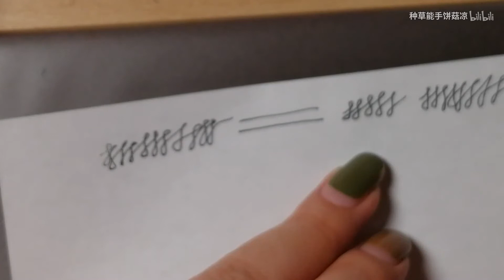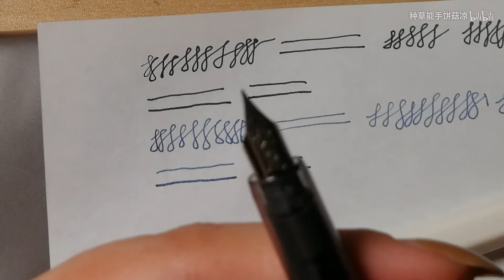白金小流星vs百乐笑脸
来对比一下白金小流星和笑脸吧（*/∇＼*）